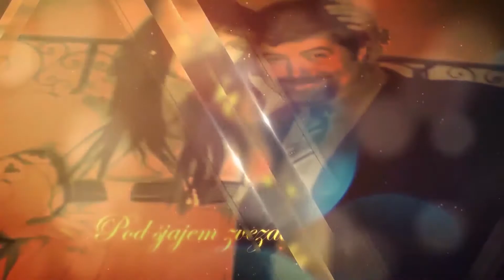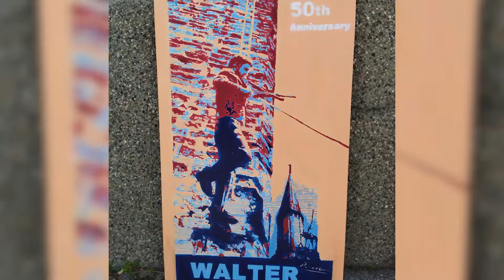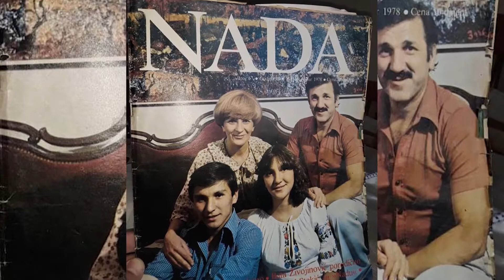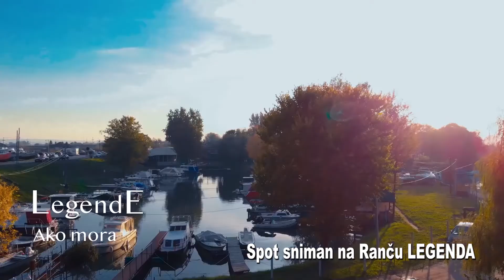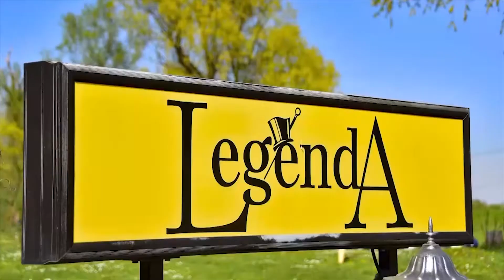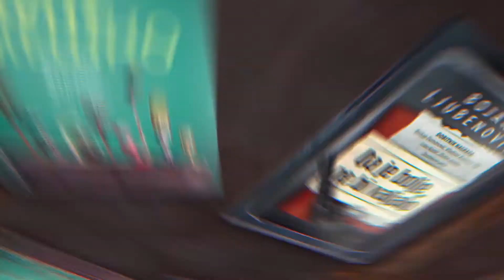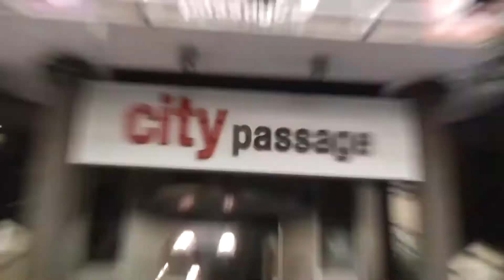1040 PSZ NAJ -LEPOTICE NA RANCU LEGENDA 22.06.2023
RESTORAN RANČA LEGENDA  GOSTI: ZORAN DASIĆ DAŠA, MILJKO ŽIVOJINOVIĆ, PAVLE MAKSIMOVIĆ slikar, ANKICA UTORNIK ORČIĆ, BOJANA MIJOVIĆ(18) MISS ŠARMA, NEŠA LUTOVAC, VLADA LUTOVAC kulinarski ekspert